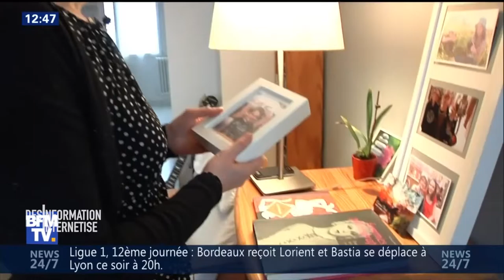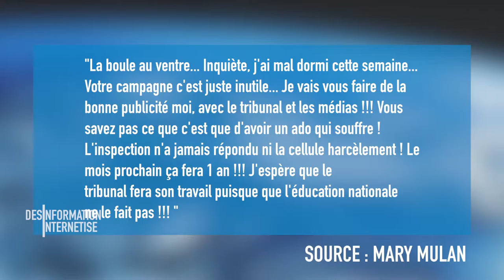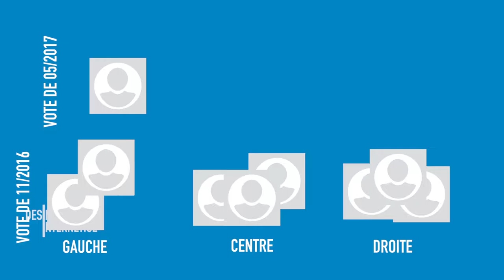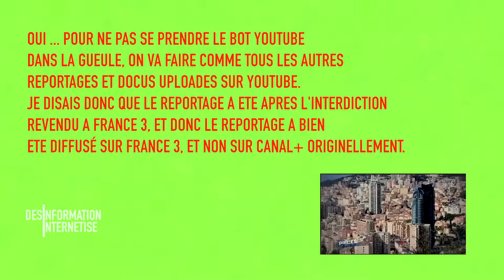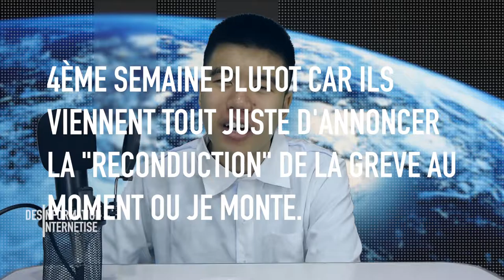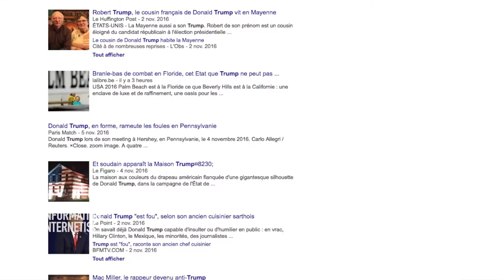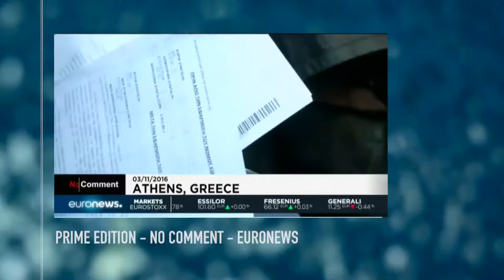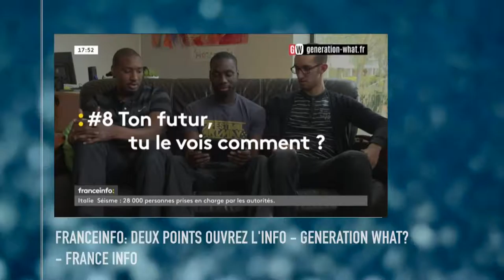Harcèlement scolaire, Primaires Centre et Droite, Crise à ITele ... - DI #58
Yo tout le monde ! En peu de violence, et pas d'humour, voilà ... avec le harcèlement scolaire, les moments sur la primaire Centre/Droite, la crise à ITele, une prediction - oui, oui, le 9 novembre - sur les élections aux USA, et enfin ... un petit ... en fait grand zapping ...

Voilà ... Vous avez de quoi vous gaver aujourd'hui. Et cela ne sera pas comme ça tous les jours ...

PS sur les DI : Ce n'est qu'un détail mais essaye de rester neutre dans le traitement de l'info, oui parce que je sais qu'on crie beaucoup en politique et tout ça ...